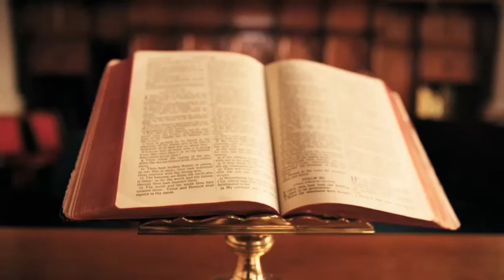TAKE5 on You Are Love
If we are God's child, YOU ARE LOVE!! A true child of God shows love for God is love. (John).